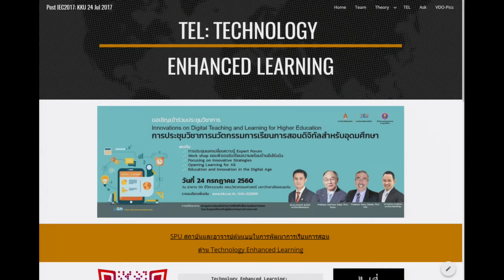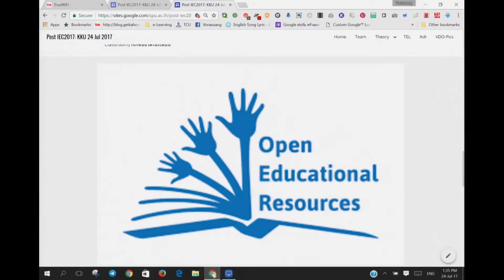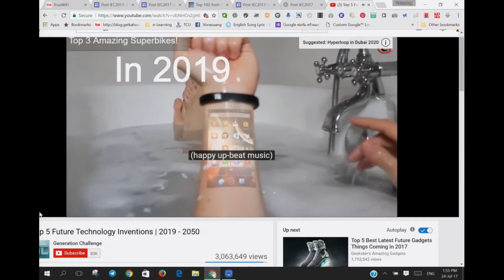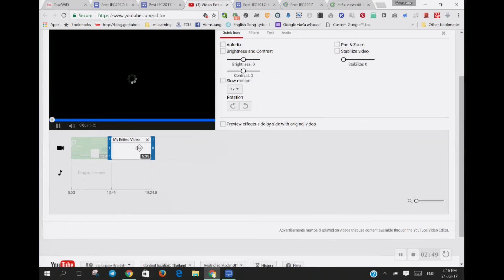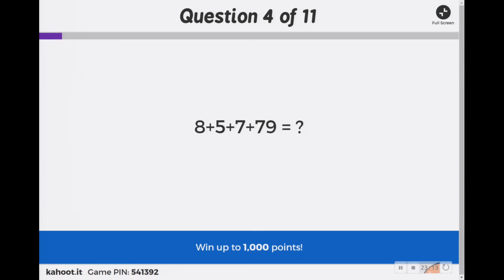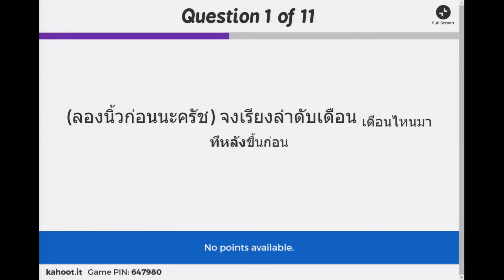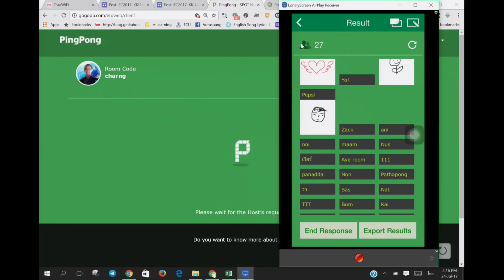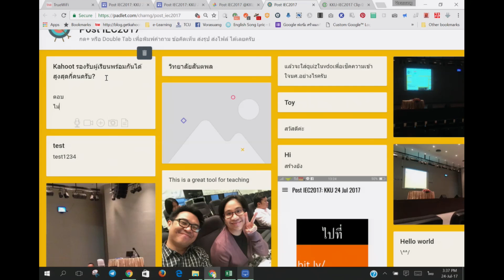Technology Enhanced Learning (TEL) – A Demonstration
ประชุมวิชาการ Innovations for Digital Teaching and Learning in Higher Education

ดร.วรสรวง ดวงจินดา บรรยายในหัวข้อ Technology Enhanced Learning (TEL) – A Demonstration
รับชมรายการต่างๆได้ที่